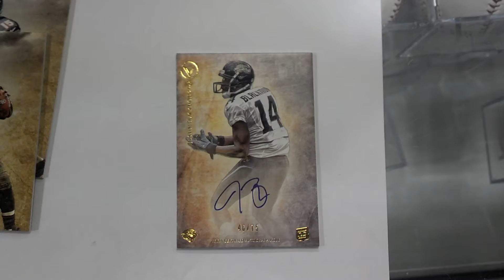Mike's 2012 Topps Valor Foootball Box Break: First & Goal Sports